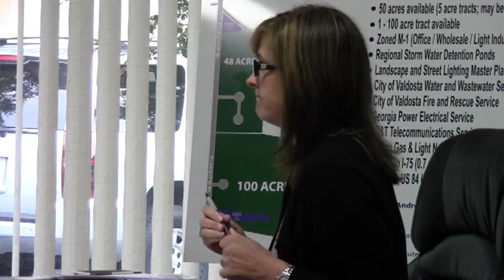03853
Vadosta Lowndes County Industrial Authority, VLCIA